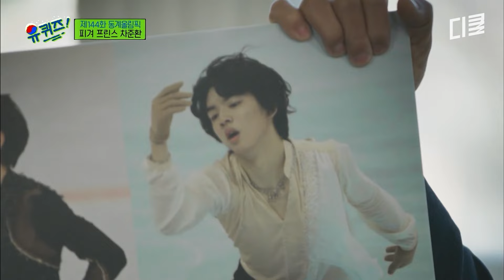시합 때 항상 에너지바 하나 먹는 게 루틴인데, 정말 하루 종일 그거 하나 먹는 차준환 선수ㄷㄷ 그게 가능해요? | 유퀴즈온더블럭